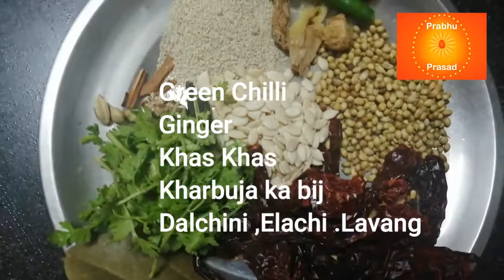ಧಂ ಆಲೂ| Dam Aloo| in Kannada | …In 10 Minute